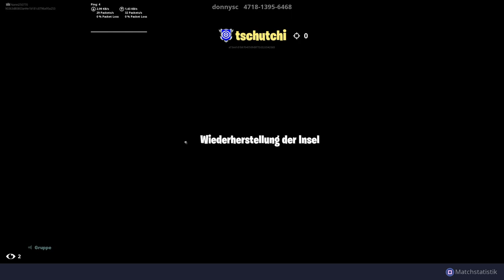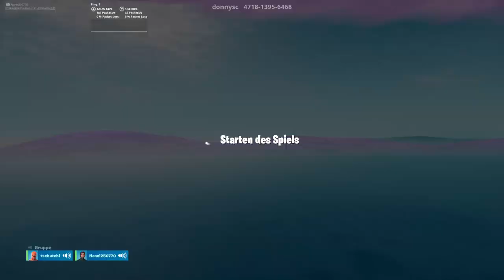Fortnite Duo mit Amin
Teilt den  Livestream  mit euren Freunden Und danke für euer seport